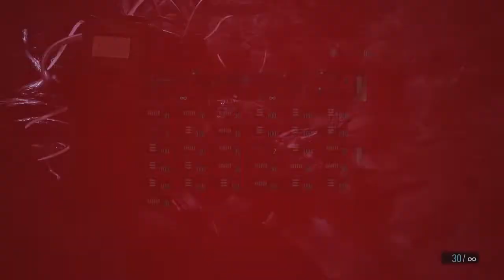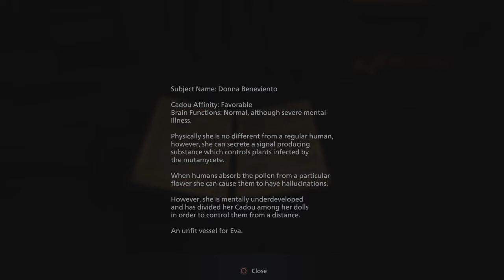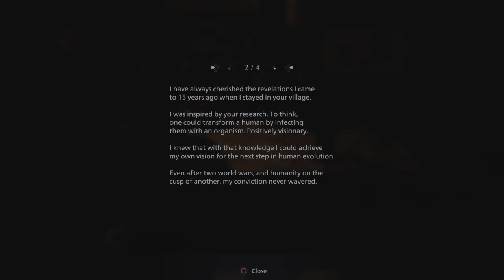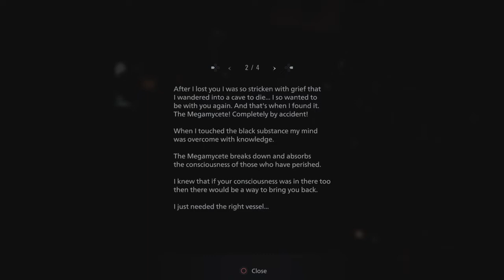Lets Play Resident Evil Village Part 17